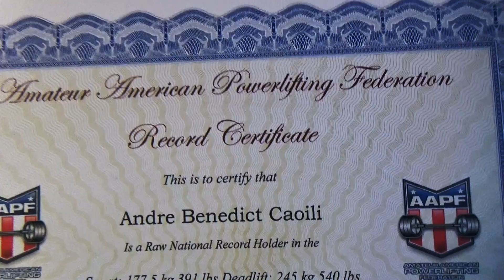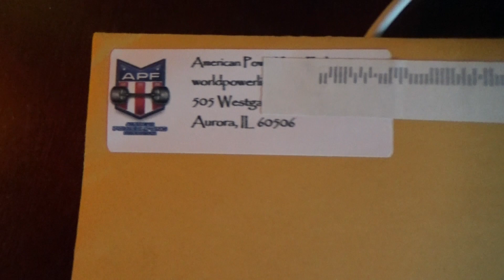2 Raw National Records for Squat and Deadlift (Powerlifter Andre Caoili)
On July 26, 2014 I competed in my first AAPF Powerlifting meet.
I broke two records during that meet for squat (177.5kg or 391lbs) and deadlift (245kg or 540lbs). I plan to go to nationals in may 2015. I competed in the 165lb weight class and I was 18 years old.

My name is Andre Caoili, I am an 18 year old college student. I'm new to powerlifting and competed in my first meet on July 26 and broke two American records and took home two 1st place titles. I want to help anyone who is new or interested in powerlifting, or overall fitness reach their goals.